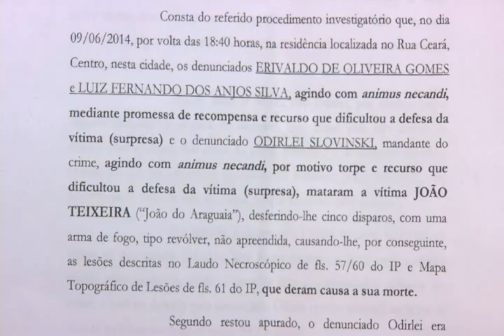Reportagem completa sobre a morte de João do Araguaia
Reportagem de Daniel Santos.